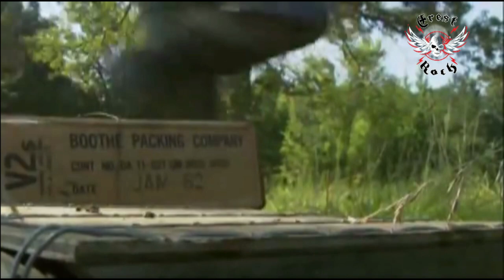10Th Man Down - Nightwish non-stop [Creative Commons]